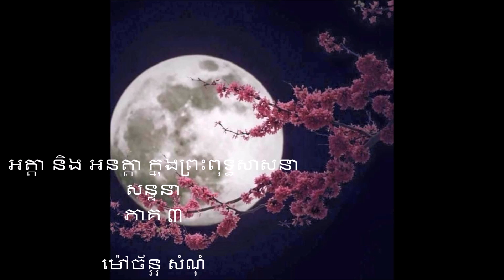អត្តា និងអនត្តា ក្នុងព្រះពុទ្ធសាសនា កុន ភាគ ៣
អត្តា មាននៅក្នុងខ្លួនមនុស្សយើង អត្តាជាមនុស្សសាកល ជាមនុស្សពុំធ្វើ ជាមនុស្សគ្រាន់តែដឹង សប្បាយរីករាយ សុភមង្គល។